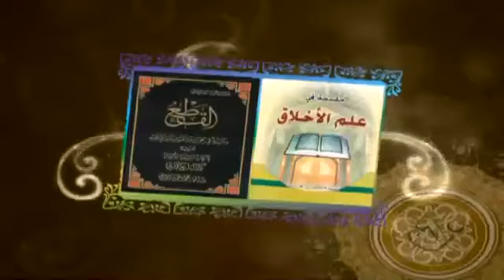المنهج المتني في تقييم الروايات (5) | السيد كمال الحيدري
كان الكلام في الدليل الذي يمكن اعتماده لإثبات أن الطريق الصحيح لتصحيح الروايات الواردة عن النبي الأكرم’, وأئمة أهل البيت (عليهم أفضل الصلاة والسلام) أن الطريق لذلك إنما يمر من خلال المنهج الدلالي والمنهج المتني, وبتعبير آخر المنهج المضموني, ومن أهم الفوارق بين هذا المنهج وبين المنهج السندي, أن المنهج الدلالي يوجد فيه تصريح من أئمة أهل البيت وهي روايات العرض, فإنّ روايات العرض على الكتاب من الواضح أنّها ليست بصدد تصحيح النصوص من خلال المنهج السندي كما سيتضح, وإنما هي بصدد تصحيح النصوص من خلال المنهج الدلالي والمضموني, وهذا بخلافه في المنهج السندي, فإن المنهج السندي لا يوجد فيه تصريح من الأئمة, نعم أن الأعلام ببركة السيرة العقلائية استدلوا على صحة المنهج السندي.

وإلا أهل البيت (عليهم أفضل الصلاة والسلام) لا يوجد هناك رواياتٌ واضحةٌ تقول بأن الطريق لتصحيح الرواية إنما يمر, نعم توجد روايات ولكن يوجد فيها هذا التصريح الذي يوجد في المنهج الدلالي هذا مختص بهذا المنهج.

وهذه النصوص كما عرفتم فيما سبق صحيحة ومطمئن بصدورها على كلا المنهجين, على المنهج السندي لأن فيها روايات صحيحة إن لم نقل أنها متواترة كما أشرنا إلى هذا البحث فيما سبق, وعلى المنهج الدلالي أيضاً لأننا عندما عرضناها على الكتاب يوجد عليها شاهد أو لا يوجد؟ اتضح أنّه أولاً: ليست معارضة للكتاب, وثانياً: يوجد عليها شاهد من الكتاب.

إذن لو صرنا إلى هذه النصوص فإنها يمكن الاعتماد عليها سواء بنينا على المنهج السندي أو على المنهج المضموني, هذا ثانياً, وثالثاً أيضاً: ما ذكر من الموانع من اعتبار هذا الطريق وهذا المنهج اتضح أنه تام أو غير تام؟ ما ذكرناه من الموانع غير واردةً في المقام.

إذن هذه النصوص صحيحة سنداً يوجد عليها شاهد من الكتاب وهي بصدد تصحيح النصوص الروائية الواردة بأيدينا من خلال المنهج الدلالي لا من خلال المنهج السندي. وهذا أيضاً إذا يتذكر الإخوة نحن فيما سبق أشرنا قلنا أنه ليس بين المنهج الدلالي والمنهج السندي تباين يعني إما هذا وإما هذا, نعم, قد يكون بينهما عموم وخصوص من وجه, يعني قد يكون صحيحٌ سنداً وغير تامٍ مضموناً, وقد يكون تام مضموناً وليس صحيح سنداً, وقد يكون من حيث السند تامٌ ومن حيث الدلالة والمضمون أيضاً تام, فلا يمكن أن يقال أنه يوجد بينهما تباين إما هذا وإما هذا, لا ليس الأمر كذلك.

ولذا عبرنا فيما سبق أنه ليس بين المنهجين مانعة الجمع وإنما مانعة الخلو كما أشرنا إلى هذا البحث فيما سبق.

هذه مجموعة الأمور التي طرحناها بحمد الله تعالى في الأبحاث السابقة مع إضافة بعض النكات.

أما بحثنا لهذا اليوم, ما هي أهم النتائج المترتبة على هذا المنهج؟

النتيجة الأولى الأساسية: التي لابد أن يلتفت إليها, أنّ هذه النصوص ليست مختصة بباب تعارض الروايات لأن البعض حاول أن يجعل هذه النصوص مرتبطة بماذا؟ أنه إذا كان للرواية معارض عند ذلك نذهب إلى المرجحات المرجحات هي موافقة الكتاب أو مخالفة العامة ونحو ذلك, مع أنه هذه النصوص صريحة وواضحة وصحيحة في أن القضية أعم سواء كان هناك معارض أم لم يكن هناك معارض فلابد من عرض ما ورد عنهم على ماذا؟ على كتاب الله سبحانه وتعالى, (ما جاءكم عنا فاعرضوه على كتاب ربنا) إذن عندما ننظر إلى هذه النصوص نجد أنها عامة لا تختص بباب التعارض.

إذن جعل هذه النصوص جعل هذا البحث في باب التعارض لعله في غير محله, لأن هذه الروايات تقول لابد من العرض على الكتاب أعم من أن يكون للرواية معارض أم لم يكن لذلك معارض.

والروايات في هذا المجال واضحة وصريحة, أنا أشير إلى بعض هذه الروايات, في (وسائل الشيعة, ج27, ص106) هناك مجموعة من الروايات بعضها أيضاً صحيحة السند.

الرواية الأولى: عن السكوني عن أبي عبد الله الصادق قال قال رسول الله’: إن على كل حق حقيقة وعلى كل صواب نورا فما وافق كتاب الله فخذوه وما خالف كتاب الله فدعوه. طيب من الواضح سواء وجد لها معارض أم لم يوجد لها معارض فهي أعم. هذه الرواية رقم 10 من الباب يعني بعبارة أخرى: (باب وجوه الجمع بين الأحاديث المختلفة وكيفية العمل بها) مع أنه هذه الروايات أعم من عنوان الباب. وهي (أبواب صفات القاضي الباب 9, باب وجوه الجمع بين الأحاديث المختلفة, الرواية 10 من هذا الباب).

الرواية الثانية: وهي عن ابن فضّال عن علي ابن عقبة عن أيوب ابن راشد عن أبي عبد الله الصادق وهي صحيحة السند, قال: ما لم يوافق من الحديث القرآن فهو زخرف  الآن أعم أن يكون له معارض أو لم يكن له معارض ومخالف.

الرواية الثالثة -وهي الرواية الثالثة عشر من هذا الباب وأيضاً صحيحة السند- الرواية:  عن يحيى الحلبي عن أيوب ابن الحر قال سمعت أبا عبد الله الصادق يقول: كل شيء مردودٌ إلى الكتاب والسنة وكل حديث لا يوافق كتاب الله فهو زخرف.

وكذلك الرواية الخامسة عشر من هذا الباب, الرواية:  عن أبي عبد الله الصادق قال: خطب النبي بمنى فقال أيها الناس ما جاءكم عني يوافق كتاب الله فأنا قلته وما جاءكم يخالف كتاب الله فلم أقله  أعم من أن يكون له معارض أم لم يكن له معارض.
وكذلك الرواية الثامنة عشر من هذا الباب, الرواية, طبعاً مرسلة,  عن أبي جعفر (عليه أفضل الصلاة والسلام) قال: إذا جاءكم عنّا حديثٌ فوجدتم عليه شاهداً أو شاهدين من كتاب الله..  إلى آخره.

وكذلك الرواية 37 من هذا الباب التي أشرنا إليها فيما سبق, قال: انظروا أمرنا وما جاءكم عنّا فإن وجدتموه للقرآن موافقاً فخذوا به وإن لم تجدوه موافقاً فردوه .

إذن هذه النتيجة الأولى وهي من أهم النتائج أنّ روايات العرض على الكتاب ليست مختصة بباب التعارض, بل هي شاملة لموارد التعارض والاختلاف وغير ذلك, بعبارة أخرى لا يمكن العمل بأي روايةٍ إلا بعد عرضها على كتاب الله وسنة نبيه القطعية. أما المجيء إلى كتب الحديث والاعتماد إلى السند والانتهاء, فهذا خلاف هذه الروايات المتواترة الصادرة عن النبي وأئمة أهل البيت